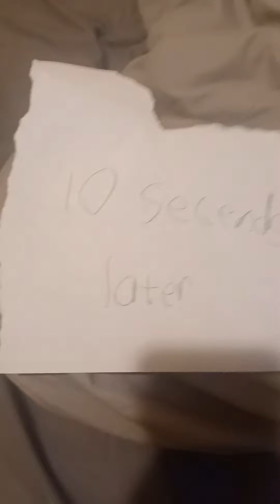WE DID IT WE MADE IT TO 8 SUBSCRIBERS AND THANK YOU